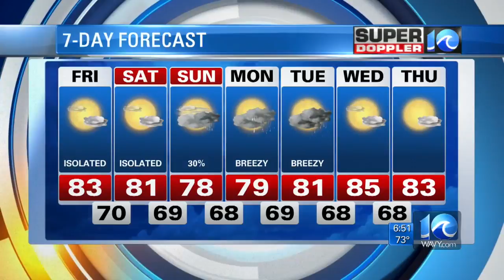Super Doppler 10 Morning Report (Tracking Jose)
Jeremy Wheeler looks at the latest with Tropical Storm Jose.